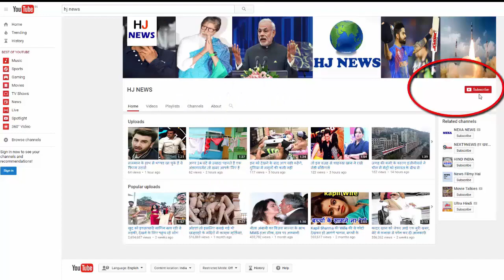एक गलती इस लड़के को पड़ गई भारी,देखे..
On Friday, the search for a boy with a car continued on Saturday. On the same day, the angry people gathered on the Katheerpura Nullah on Saturday. As soon as the information was received, Jyotinagar and Maheshnagar police reached the spot and explained to the people. The missing boy has not yet been detected due to the length of the drain.

 Despite being more than three feet above the water level of the Kartarpura Nala Pulia, a CA second year student dropped his car into the drift. Due to this the car was swept away in the drain. About 70 meters, the student was inside seven-eight feet deep water flowing in deep water. But then the gate reached the car's roof. Eyewitnesses said that to save, Ayush Garg lay on the roof of the car, after some distance, another sharp drop of water came and the car was reversed. After this, AYUSH was not seen.
- 22 year old Ayush Garg lives on farmer's path. Aishwash's father's house has a grocery store. Tau Sushil said that Ayush is the second number in the three brothers. In the morning at around 7:30 in the morning, his elder brother had left the car for leaving twenty-two godown coaching. If he does not return home till ten o'clock, he is in search of him. When he came here he came to know that he was flown with the car.

HJ NEWS !!